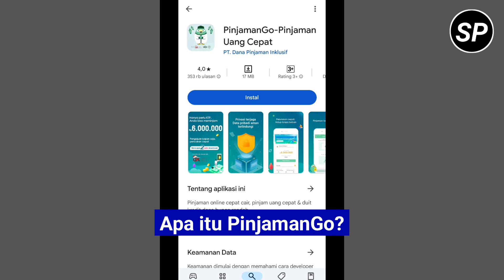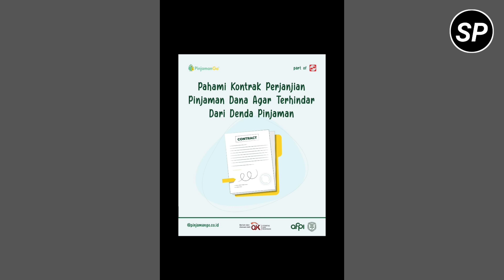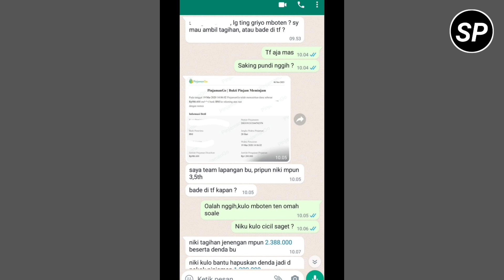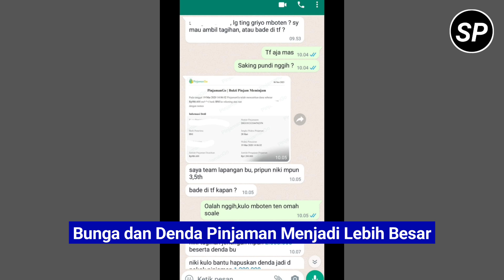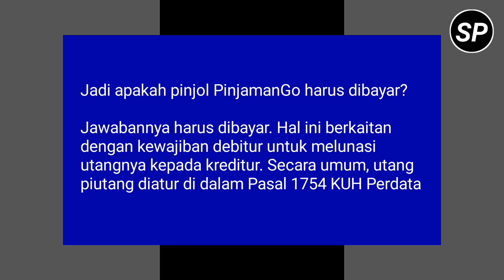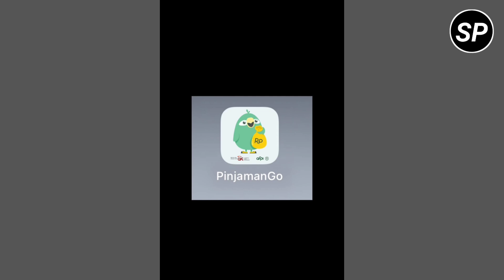PINJAMANGO GALBAY ADA DC LAPANGAN?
pinjamango galbay
pinjamango aman atau tidak
pinjamango legal ojk
pinjamango ada dc lapangan
pinjamango apakah ada dc
pinjamango
pinjamango pinjol
aplikasi pinjamango
review pinjamango
Apakah PinjamanGo resmi?
Pinjam go apakah aman?
Berapa lama PinjamanGo cair?
Apakah pinjaman go ada DC lapangan?
Penagihan pinjaman Go
PinjamanGo OJK atau tidak
Syarat pinjaman Go
Pinjamango minimal umur Berapa
PinjamanGo cair berapa lama
Gagal bayar pinjaman GO
PinjamanGo ojk
Review PinjamanGo
Pinjamango karir
Cara bayar pinjaman Go
Cs PinjamanGo